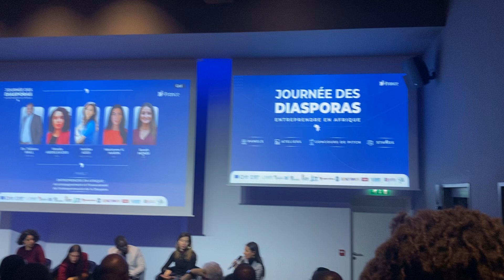Liaison Euro-Africaine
JOURNÉE DES DIASPORAS, ENTREPRENDRE EN AFRIQUE
 Samedi 10 Décembre 2022, de 14h à 21h, au 8 rue d’Athènes 75009.
Cet événement s’inscrit dans la vision de DoniLab de favoriser l’entrepreneuriat de la Diaspora en créant un cadre de rencontres et d’échanges entre les acteurs de l’écosystème entrepreneurial du Mali, du Sénégal, de la Côte d’Ivoire et du Cameroun.
Il a également pour but d’identifier des projets à forte valeur ajoutée pour l’Afrique et d’apporter des réponses aux questions que se posent les entrepreneurs des Diasporas africaines.
DoniLab est la première structure d'accompagnement à l'entrepreneuriat innovant au Mali.